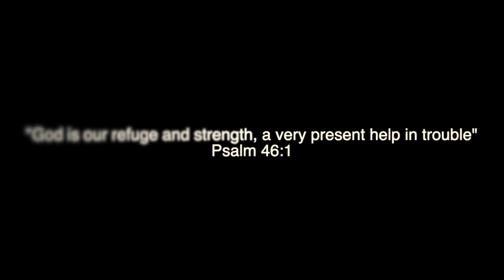It is Well (FBC_Marshall MO)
"It is Well, with my soul"_  Praise and Worship Team FBC _ Home recorded